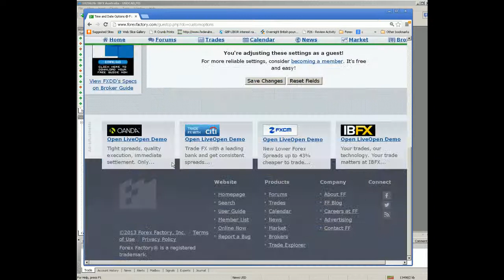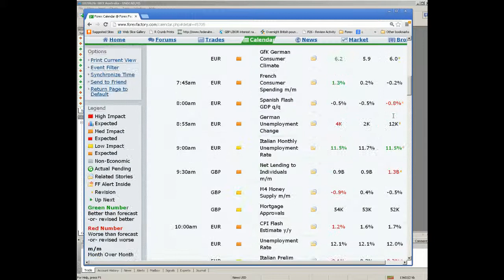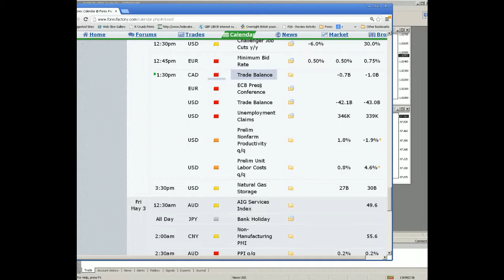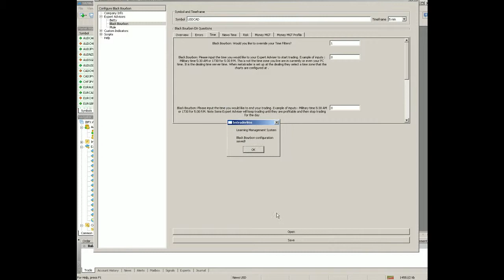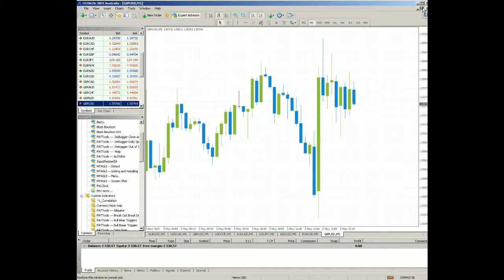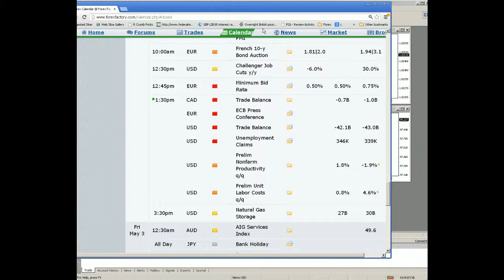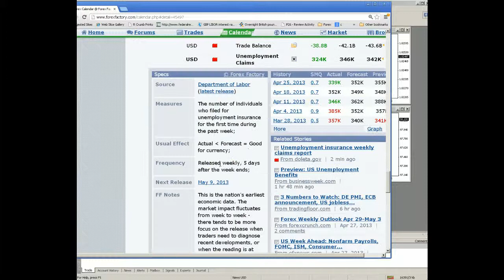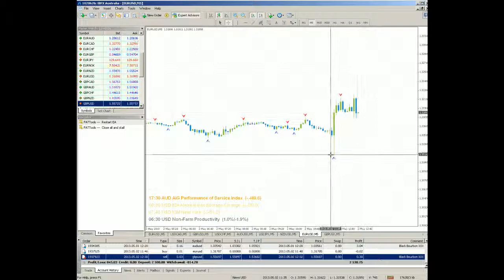Non Farm News ...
Non Farm News ...Did not move